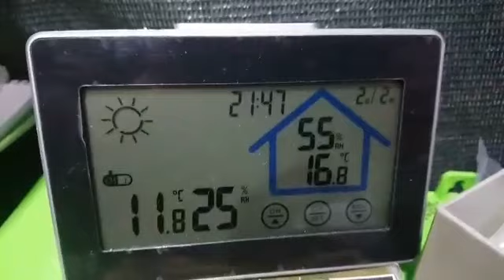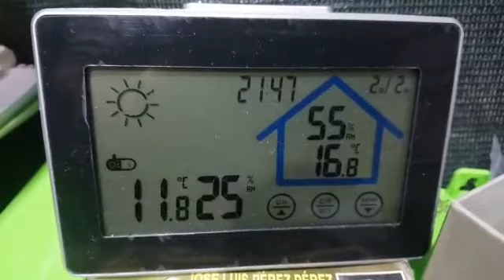Para mis fieles seguidores👌!!!, aviario jfm.